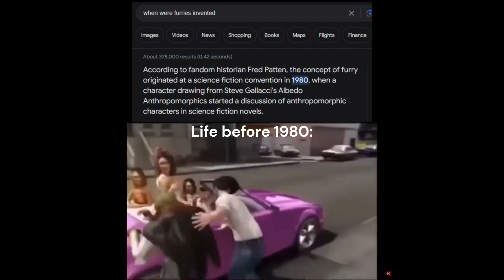POV: 1980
I'm back!